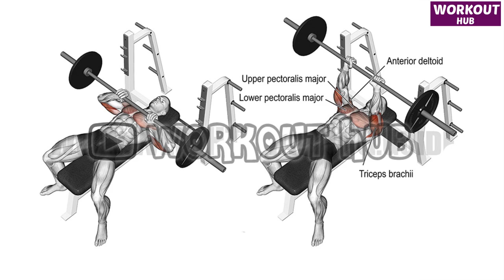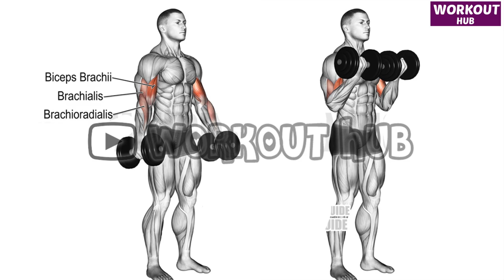Full Arm Workout - 8 exercises to make your arms Big and perfect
Looking to get bigger arms fast? This video has got you covered with 8 exercises to help you achieve your arm growth goals. From bicep curls to tricep extensions, each exercise is demonstrated with proper form and technique, ensuring maximum muscle activation for optimal results. Whether you're a beginner or a seasoned lifter, these exercises can be tailored to fit your fitness level and help you achieve bigger, stronger arms in no time. So, grab some weights and let's get started!

00:00 Close Grip Barbell bench Press
00:30 Seated Barbell Overhead Triceps Extension
01:00 Incline Dumbbell Tricep Extension
01:25 Laying Barbell Triceps Extension
01:55 Barbell Curls
02:20 Dumbbell Curls
02:45 Chest Supported Dumbbell Curls
03:15 Seated Dumbbell Zottman Curls